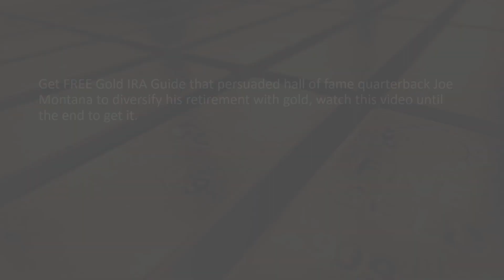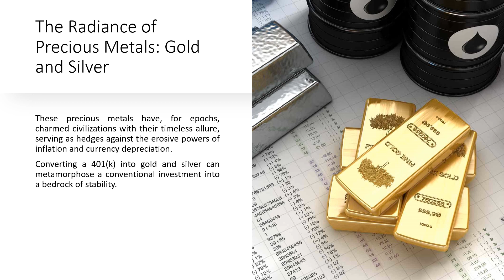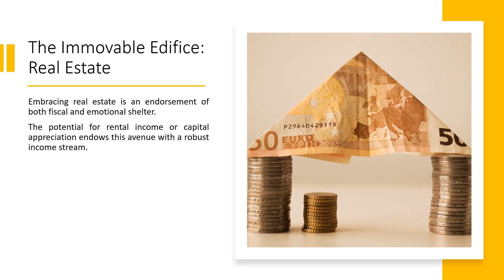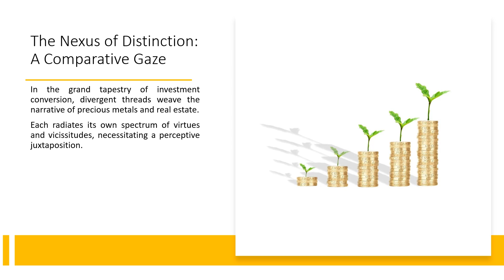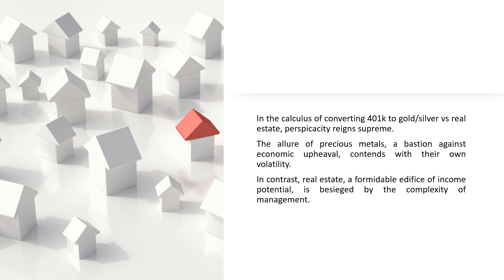Converting 401k To Gold/Silver VS Real Estate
Looking for the smartest investment strategy to secure your future? In this video, we compare the pros and cons of converting your 401k to gold/silver versus real estate.

Discover how investing in precious metals can provide a hedge against inflation and economic uncertainty, while real estate offers the potential for long-term growth and passive income. Don't miss out on this valuable insight that could help you make informed decisions about your financial future. Watch now and unlock the secrets to maximizing your investment returns.